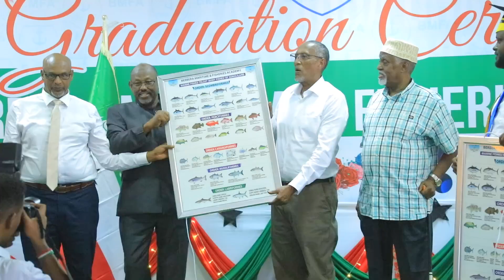Khudbadda Maxadweynaha JSL Muuse Biixi Cabdi Ee Qalin Jabinta Jaamacadda Culuunta Badda